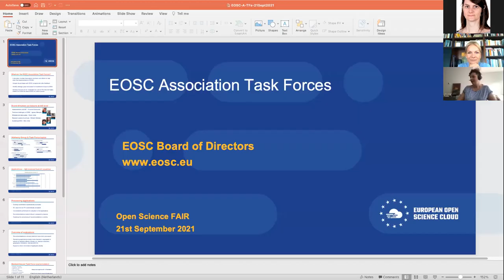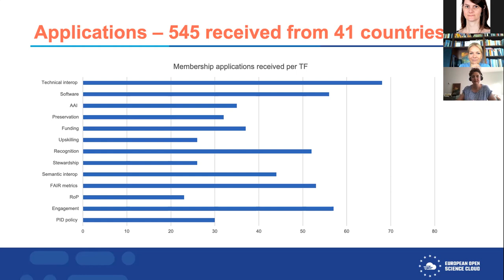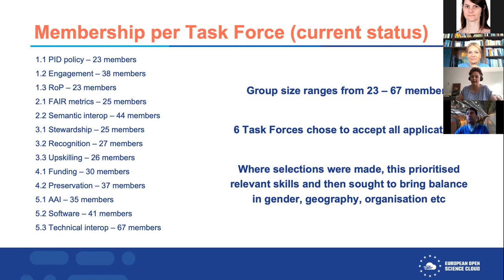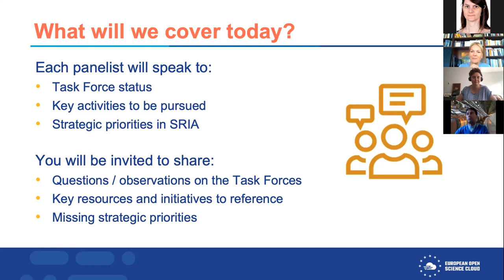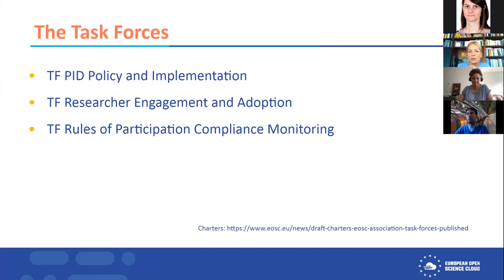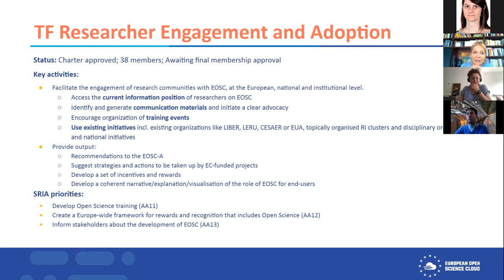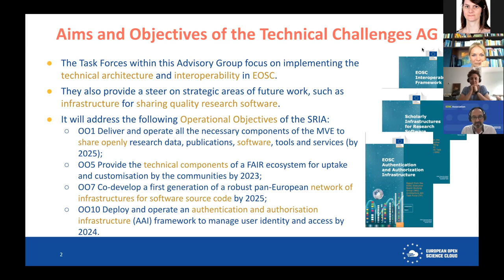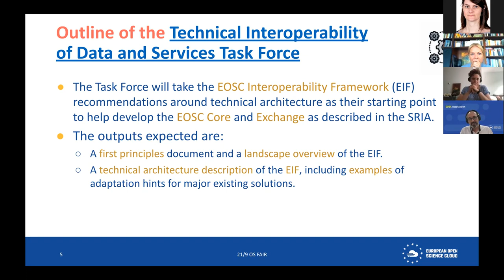European Open Science Cloud - Priorities, ideas and resources for the Implementation phase of EOSC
This interactive session was organised by the EOSC Association and provided information on the vision and priorities of the Implementation Phase of the European Open Science Cloud. It also gathered information on new ideas and resources coming from the OS Fair participants that can contribute directly to the newly set up EOSC Advisory Groups and their Task Forces.

The EOSC Association represents a single voice for the advocacy and representation of the broader EOSC Stakeholder community in Europe, promoting alignment of EU research policy and priorities. A key role of the Association is to continuously develop the EOSC Strategic Research and Innovation Agenda (SRIA) which will influence future EOSC activities at institutional, national and EU level (including the EOSC-related work programmes in Horizon Europe). This living document will adapt to the changing EOSC ecosystem and the needs of EOSC stakeholders.

To achieve this, the Association has set up a series of Advisory Groups (AG) with Task Forces (TF) to engage with the EOSC community around priority areas which will be discussed.

EOSC Directors and TF coordinators first presented the charters and remit for each TF. Then, an open discussion started, inviting participants to contribute directly to a pooling of ideas, current activities or resources that could contribute or be of interest to the TFs. In the end, the organisers summarized the main advice, resources and outcomes of each in a final panel session.